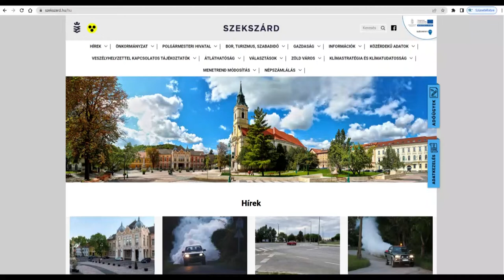Szavazatszámlálókat várnak - 280 ezer forintot is lehet keresni egy hónap alatt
Szavazatszámláló biztosokat vár a szekszárdi polgármesteri hivatal az idén őszre tervezett népszámláláshoz. Egy-egy munkavállaló 240-280 ezer forintot kereshet majd az egy hónapos munkával.